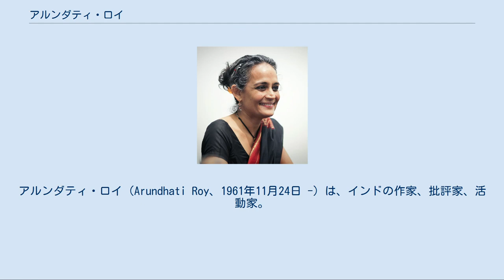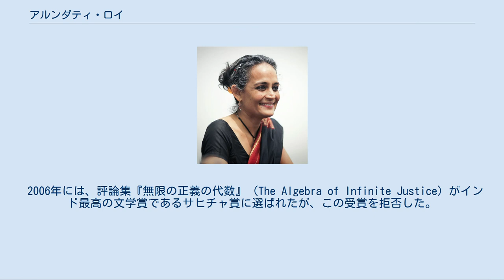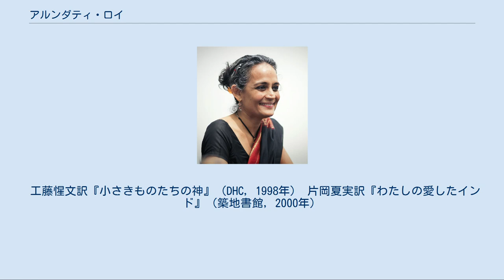アルンダティ・ロイ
アルンダティ・ロイ（Arundhati Roy、1961年11月24日 -）は、インドの作家、批評家、活動家。
処女作『小さきものたちの神』でブッカー賞（1997年）を受賞し、一躍世界からの注目を集めた。
2002年にはラナン文化自由賞を受賞。
 1961年、インド北東部メーガーラヤ州シロンにて茶農園を営む一家に生まれる。
母親は、ケーララ州出身のシリア教会キリスト教徒で女性権利運動家のメアリー・ロイ。
少女時代を母親の故郷ケーララ州で過ごした後、ニューデリーで建築を学び、建築家の夫と初婚。
1984年に映画監督と再婚し、その影響で映画制作に携わるようになり、女優や脚本家として活躍。
 その後、本格的な執筆活動に入り、1996年に半自叙伝的小説『小さきものたちの神』を完成。
1997年度のブッカー賞を受賞。
ロイの名は瞬く間に世界に知れ渡り、同書は『ニューヨーク・タイムス』のベストセラー・リストに49週連続で掲載され、また世界36ヶ国で翻訳出版されることになった。
その後、ロイはノンフィクションに執筆分野を移し、現在に至る。
ニューデリー在住。
 2006年には、評論集『無限の正義の代数』（The Algebra of Infinite Justice）がインド最高の文学賞であるサヒチャ賞に選ばれたが、この受賞を拒否した。
 ナルマダー川ダム開発およびエンロン社に対する反対運動や反核平和運動に従事。
また、人びとの日常生活の視点から、グローバル化やアメリカの圧力について積極的な発言を続けるほか、近年は、インド国内の新自由主義や階級的排他性の高まり、ヒンドゥー・ナショナリズムの台頭に警笛を鳴らし、アメリカらのアフガン侵攻やイラク戦争にも批判の声をあげている。
 たとえば、反グローバル主義者の立場からロイは「帝国」について次のように述べている。
「たしかにまだわたしたちは、帝国の歩みを阻止できていないかもしれない。でも、それを裸にすることはできたでしょう？ 帝国の仮面を剥がすことはできた。その素顔を晒させたのは、わたしたち。帝国は、いま、私たちの目の前、世界という舞台の上で、その残忍で醜い裸の姿のまま、立っている」。
ロイにとって、「帝国」とは、アメリカ一国のことではなく、「21世紀対応型新民主主義システム」を指すものである。
すなわち、「自由」という「錦の御旗」の名の下にグローバル企業の支配者たちが弱者を「自由に」操ることのできる新システムである。
 工藤惺文訳『小さきものたちの神』（DHC, 1998年） 片岡夏実訳『わたしの愛したインド』（築地書館, 2000年）